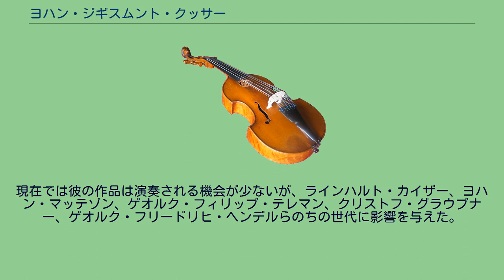ヨハン・ジギスムント・クッサー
ヨハン・ジギスムント・クッサー（Johann Sigismund Kusser, 1660年2月13日 - 1727年11月）は、アイルランドで活動したドイツの作曲家。
プレスブルク（現在のスロバキア領ブラチスラヴァ）でプロテスタント教会のカントルの息子として生まれた。
1674年に一家はシュトゥットガルトに移住した。
その二年後からパリとヴェルサイユで6年間過ごした。
その間、ジャン＝バティスト・リュリに出会い、フランス様式の音楽を学んだ。
その後、バーデン＝バーデンとアンスバッハの宮廷楽団で働いた。
1690年からブラウンシュヴァイクの歌劇場の楽長を務めた。
ブラウンシュヴァイクではイタリア様式の8つのオペラを作曲した。
1694年、台本作家との意見の相違からハンブルクの歌劇場へ移った。
しかし1695年末にはハンブルクを離れ、ニュルンベルクとアウクスブルクで活動した。
1699年よりヴュルテンベルク公エーバーハルト・ルートヴィヒに仕え、翌年に宮廷楽長に就任した。
1704年にはロンドンに渡り、民間の音楽教師として活動した。
1707年からダブリンに移り住み、1711年からトリニティ・カレッジ (ダブリン大学)の楽長となった。
現在では彼の作品は演奏される機会が少ないが、ラインハルト・カイザー、ヨハン・マッテゾン、ゲオルク・フィリップ・テレマン、クリストフ・グラウプナー、ゲオルク・フリードリヒ・ヘンデルらのちの世代に影響を与えた。